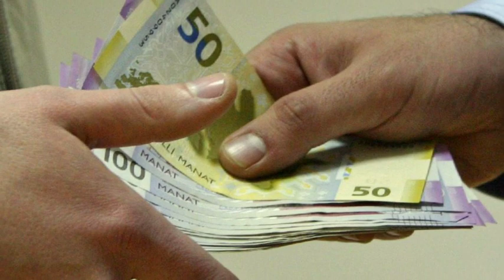PENSİYALARIN NƏ VAXT ARTIMLA VERİLƏCƏYİ AÇIQLANDI